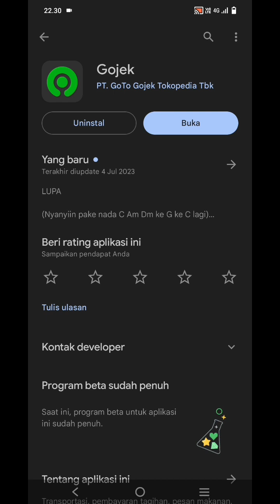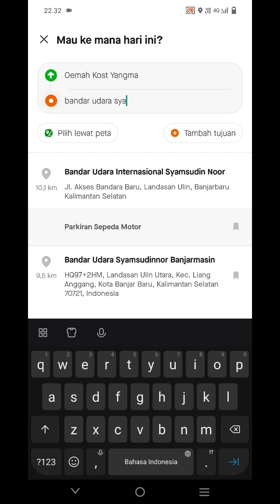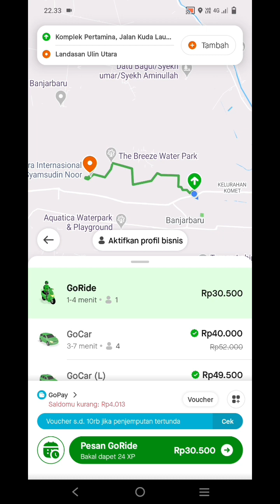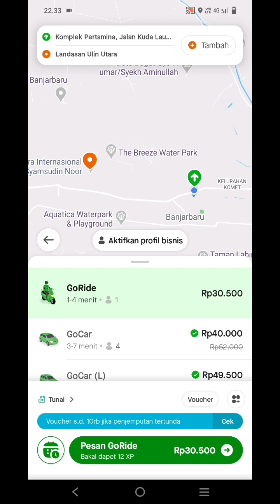Cara Pesan Ojek Online Di Aplikasi Gojek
Meskipun Ojek Online sudah lama ada di indonesia, namun ternyata masih banyak Masyarakat yang belum tahu cara memesan ojek online lewat handphone.

Berikut adalah Cara Memesan Ojek Online melalui Aplikasi Gojek.